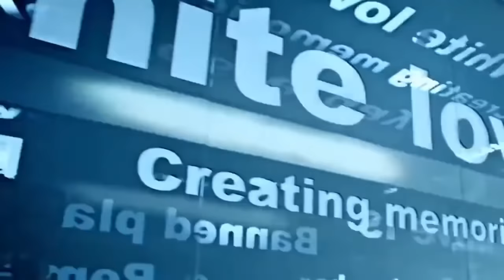RUNNING MAN THE MOVIE - Yoo Jae Suk, Kim Jong Kook, Lee Kwang Soo, HaHa, Gary, Song Ji Hyo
Main content: Song Ji Hyo have a car accident. She woke up after suffering from amnesia about the boys in the past